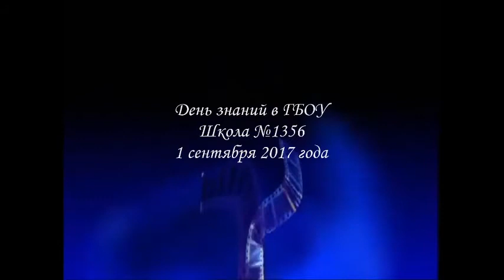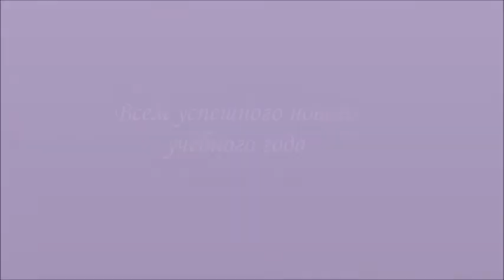1 сентября 2017 года в ГБОУ Школа №1356